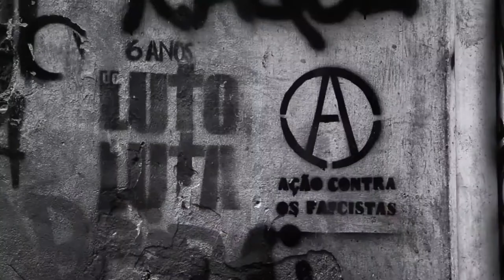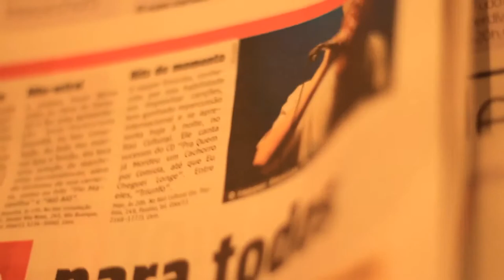Palestra Emicida - SEBRAE BH 2012